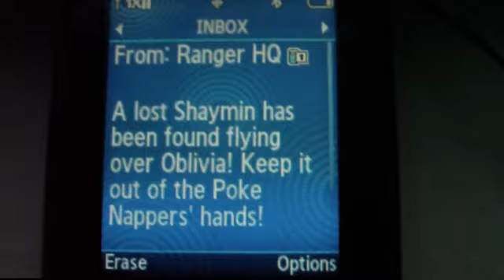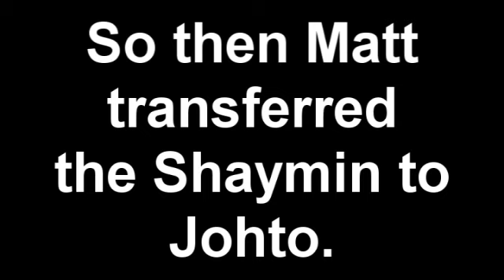81 - Ranger Mission for Shaymin - (GCEA 51)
This mission took place some time in early February. The others will be posted soon. Sorry about the long hiatus! School took over every aching moment of my life for a while. I didn't show the entire mission because it was frankly boring up to that point.